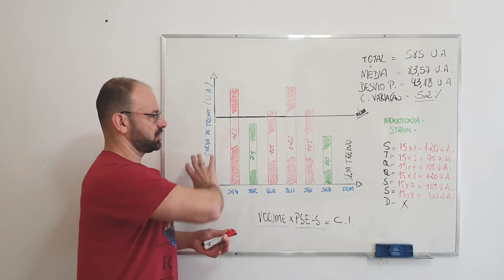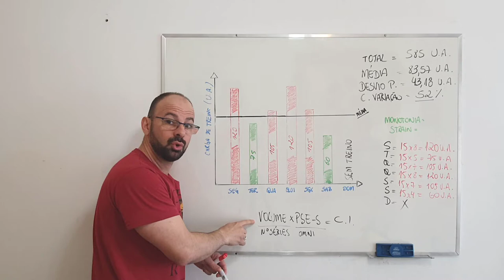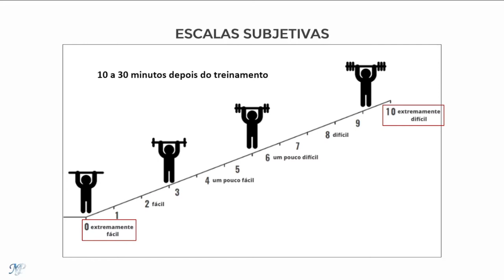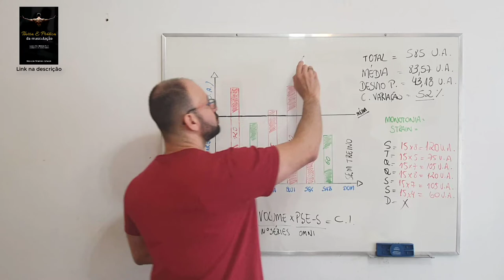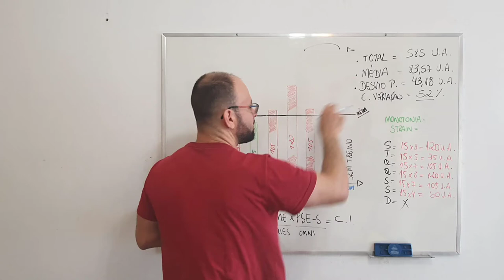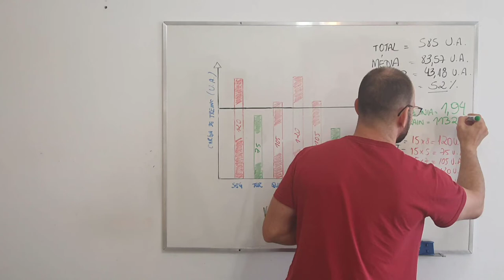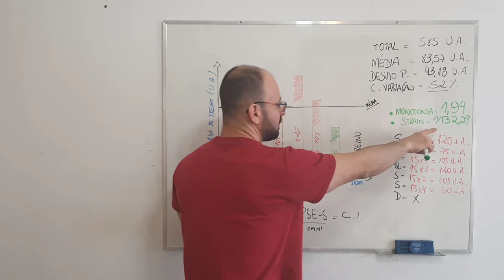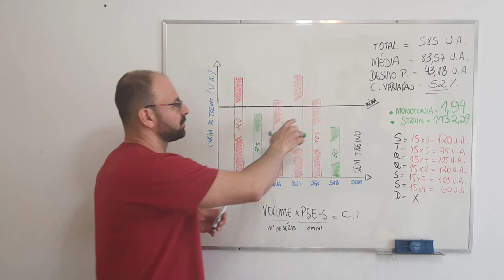Saiba tudo sobre carga interna na musculação